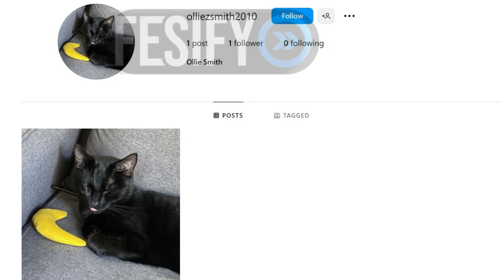Andrew tate has been cancelled again by YouTube.... find out the truth 🗣️🗣️